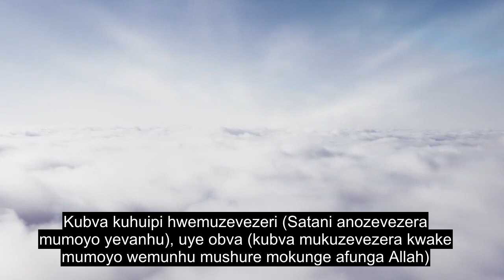Chitsauko 114 Rudzi Rwevanhu, Kuporesa Quran Kudzokorora, 90+ Mitauro Yemusoro